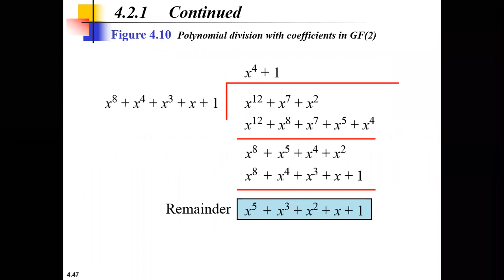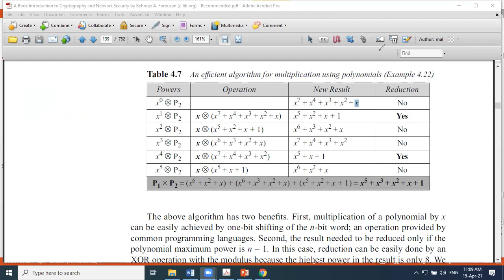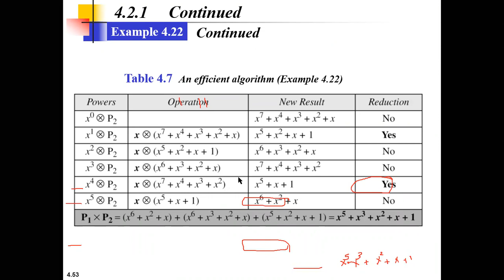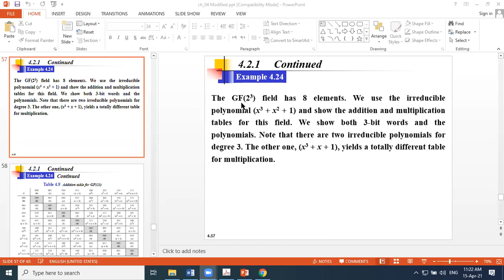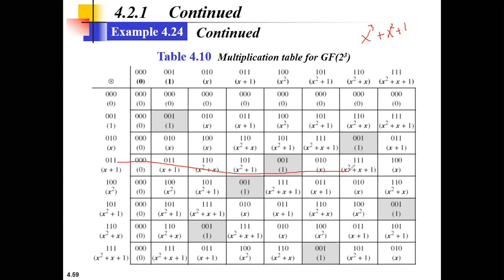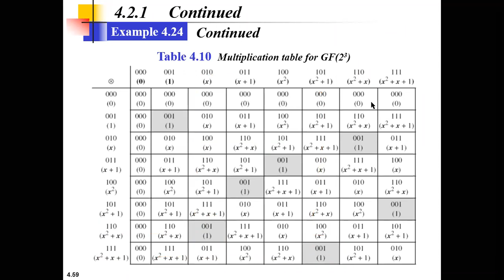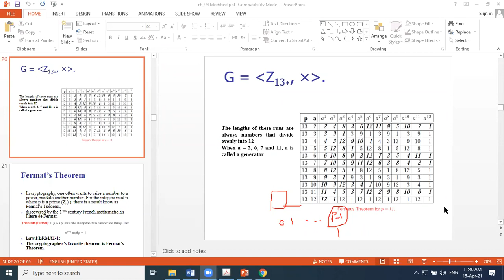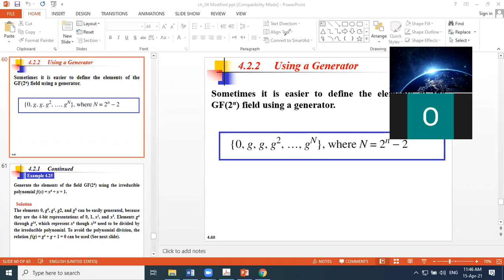CYS232-Sec1: Ch4 Part6 Dated 20210415 By Malek Barhoush